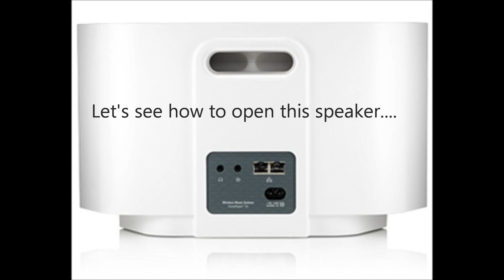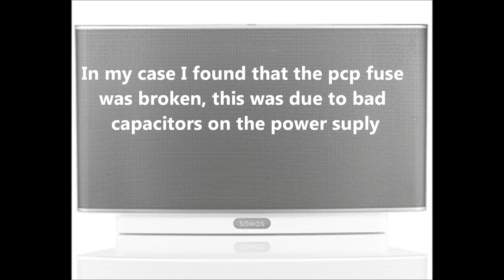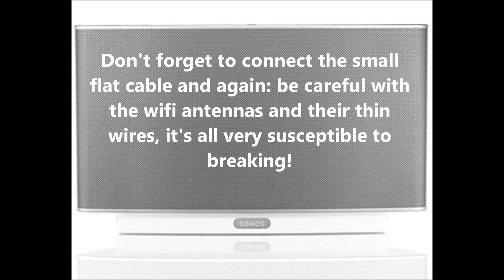Fixing the Sonos play 5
In this video I explain you how to fix a non working Sonos Play 5 wireless Loudspeaker.

The biggest disadvantage of the Sonos equipment is that there is no on / off button on it, as long as it is connected to the mains voltage (whether or not in standby) the power supply will always continue to function and consume energy and therefore also generate heat. Many components will die prematurely as a result, in turn this resulting in many defective Sonos equipment in the world.
The response to this video will tell you enough.
I personally banned all app controllable equipment from my house, I took control back into my own hands (and brain ;-)

Parts list:
2 pcs. capacitors Vishay type: MAL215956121E3
1 pcs. pcb fuse T3,15 Amp 250V Littelfusse type:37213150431
1 pcs. Bridge rectifier KBU606